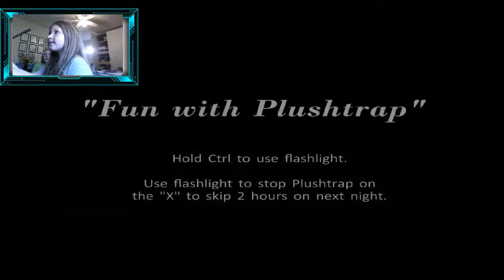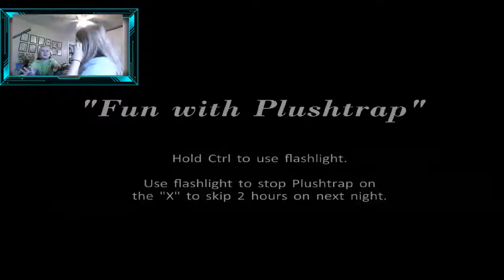maddie plays fnaf 4 [part 1]